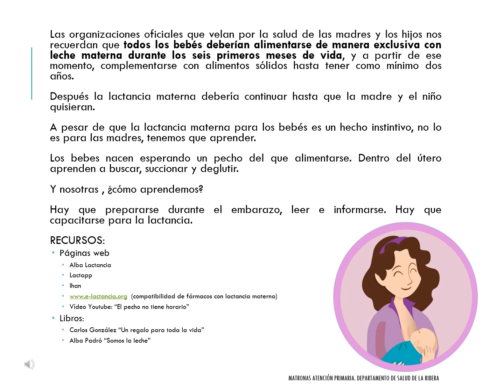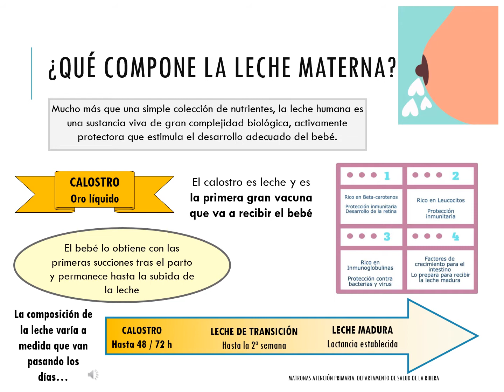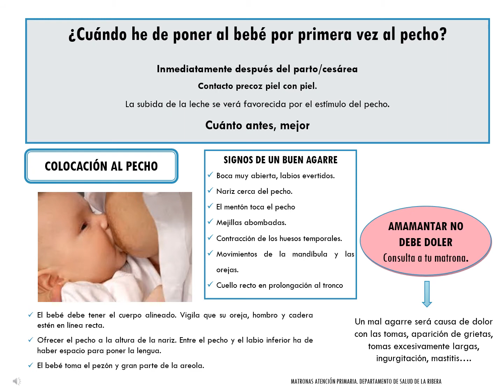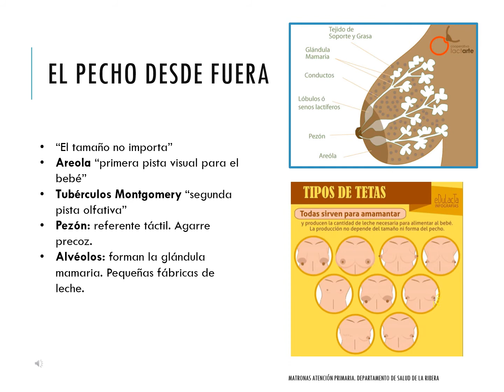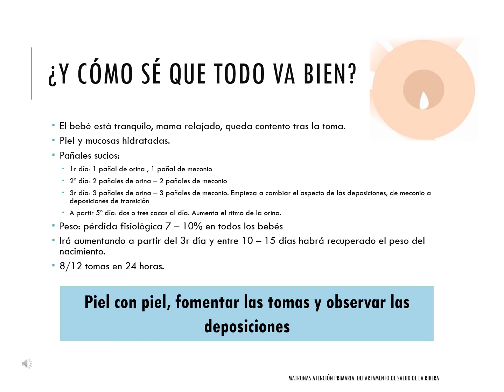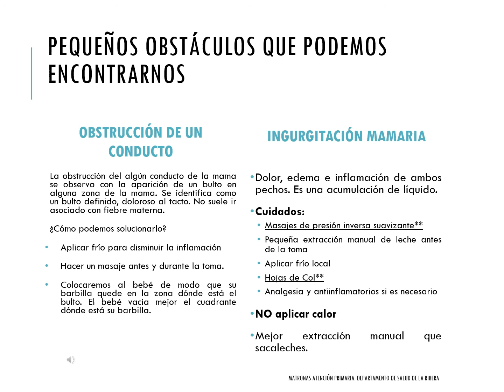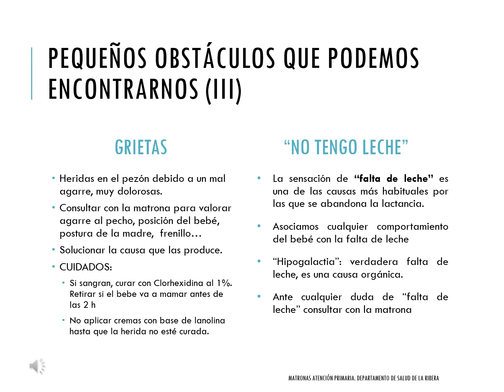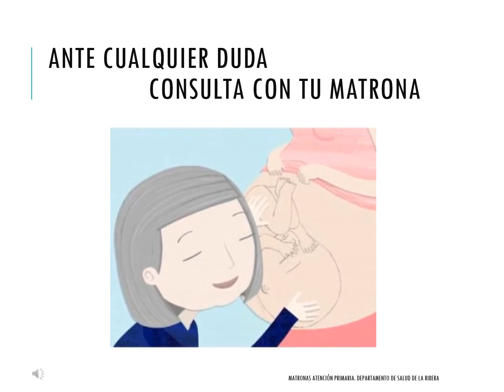Lactancia materna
Las matronas de Atención Primaria del Departamento de Salud de la Ribera han elaborado una serie de vídeos sobre la lactancia materna. En este primer vídeo hablan de la lactancia materna en general.